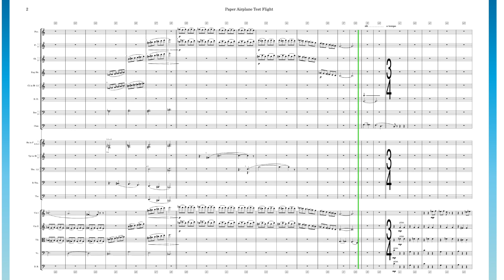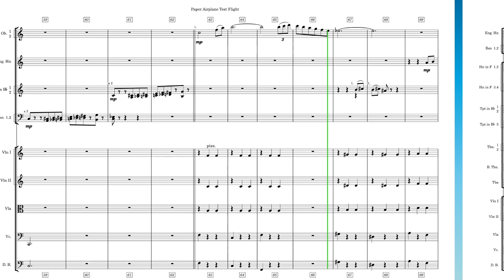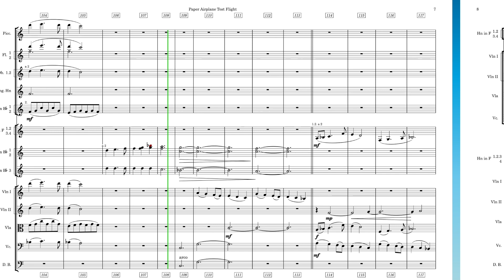Paper Airplane Test Flight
Music is a powerful storyteller. Can you visualize a story to accompany this orchestral composition?